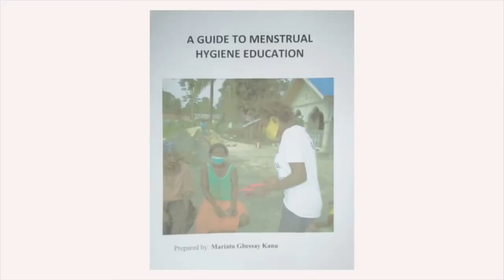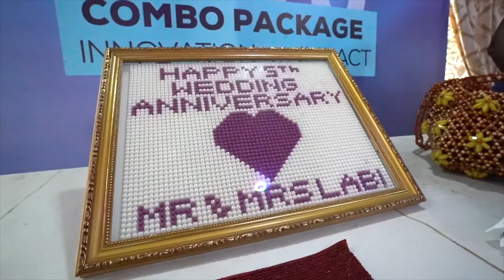2020 Social Good Summit -Innovation Pitch Highlights Sierra Leone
The Government of Sierra Leone through the Ministry of Youth Affairs in collaboration with National Youth Commission, National Youth Service, United Nations Development Programme (UNDP)
supported by key private sector partners hold an annual event dubbed the National Youth Innovation Awards. This event is the Sierra Leonean version of the global Social Good Summit (SGS) convened to help inspire more actions toward achieving the Sustainable Development Goals (SDGs). The Awards showcase young people’s ideas, creativity and use of technology to solve local community development challenges. This year’s event will be the 7th edition in Sierra Leone. The problems facing Africa’s youth cannot be over emphasized. Sierra Leone like most African countries has a youth bulge population, majority of whom are unemployed and confronted with varying levels of deprivation/marginalization. Indeed, in previous summits the participants showcased the realities of the development challenges they face as individuals and as communities. The results also attested to the diverse innovative talents waiting to be tapped amongst the youth in Sierra Leone. Moreover, the overwhelming response from applicants demonstrates the readiness of young people to take a steering position to solve their own problems and contribute to nation-building.
The SGS has always had a catalytic impact in Sierra Leone. Winners of the previous summit awards in Sierra Leone have gone on to contribute remarkably towards development in Sierra Leone. Among others, these contributions include, deploying an innovative upgrade design of the traditional water well that has an inbuilt water filtration system providing safe water for domestic use in communities. This young innovator as a result of the value the solution brings to the community was awarded a contract by UNDP to install more of his design in 10 slum communities in Freetown. Another noteworthy solution that is in the experimentation phase in the Accelerator Lab is the auto irrigation system designed to encourage all year-round farming in determination to increase production and productivity within the agricultural sector. Remotely controlled, this innovation brings added value to our traditional practice whilst reducing water wastage and labour constraints.